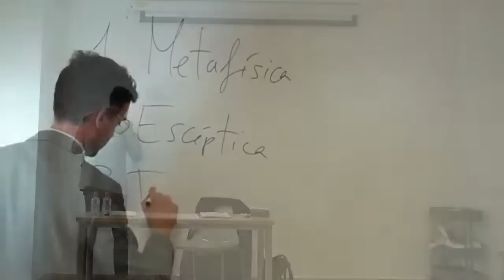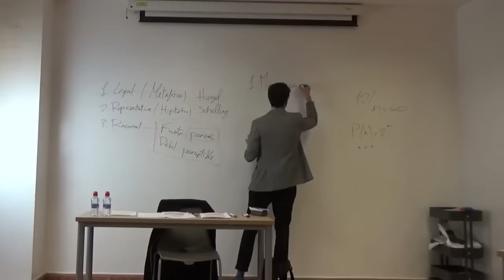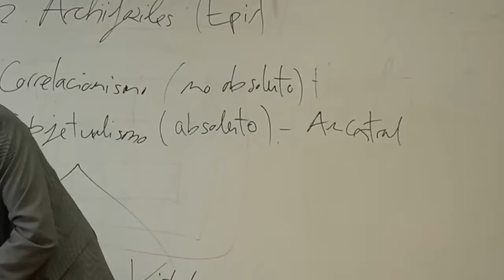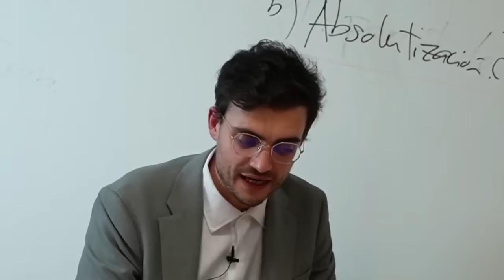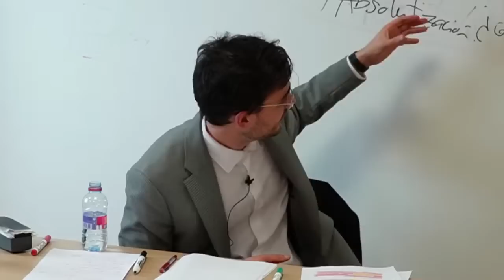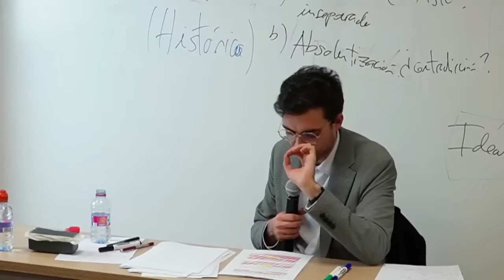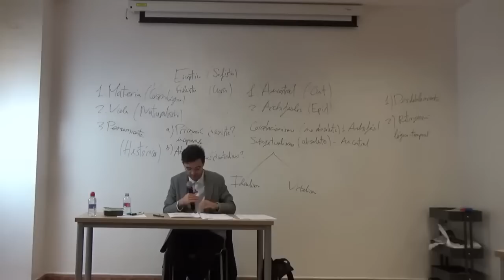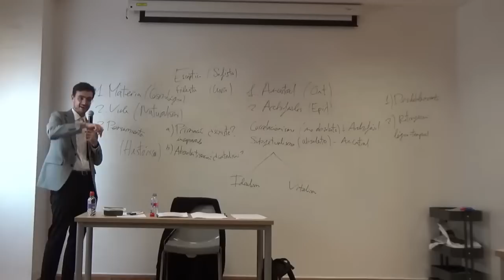Quentin Meillassoux | Realismo poscontinental (2/8)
Segunda clase del curso «Realismo poscontinental», impartido por Ernesto Castro en la Fundación Sicomoro durante los meses de octubre, noviembre y diciembre de 2021. Fecha de grabación de esta clase: 28/10/2021.